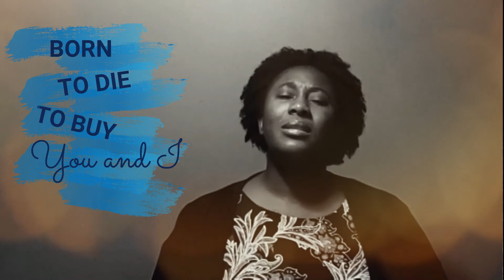PTA SERMON DEC 2020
Monthly Word of Encouragement